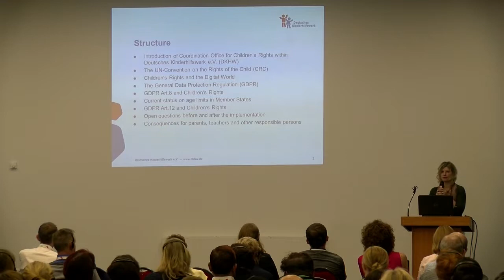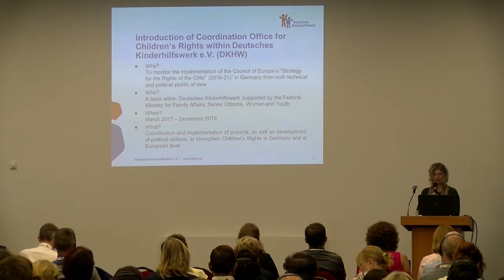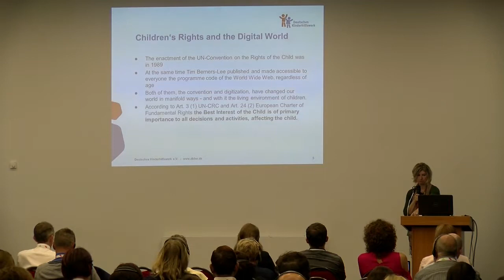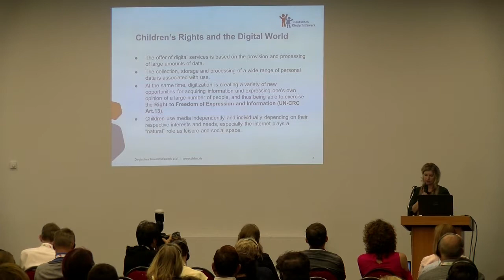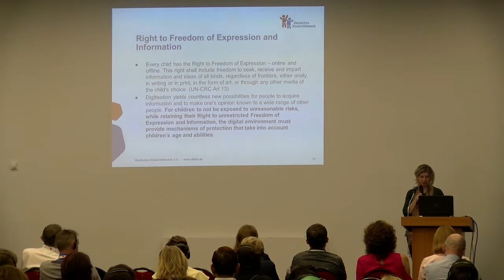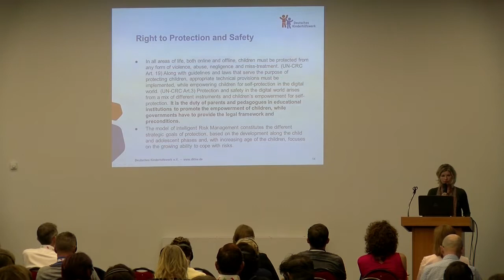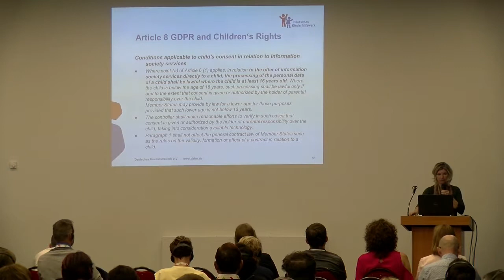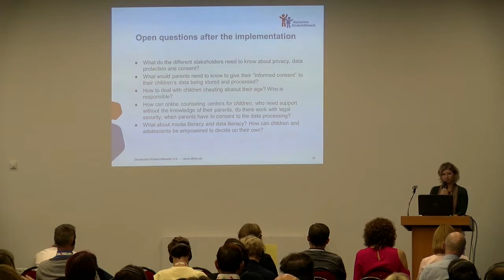Prawa dziecka w świecie cyfrowym a RODO - Daniela Tews, DKHW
W Konwencji o prawach dziecka przyznano dzieciom kilka praw, które mają szczególne znaczenie w odniesieniu do środowiska cyfrowego. Są to między innymi prawo dostępu do środowiska cyfrowego, prawo do swobodnej wypowiedzi i do informacji online, prawo do uczestnictwa i do zabawy – nie tylko offline, lecz również online, prawo do nauki i edukacji medialnej, prawo do ochrony i bezpieczeństwa oraz prawo do prywatności i ochrony danych. Z momentem wejścia w życie ogólnego rozporządzenia o ochronie danych dnia 25 maja 2018 r. niektóre z tych praw uległy wzmocnieniu, przestrzeganie innych zaś stało się utrudnione. Szczególnie art. 8 RODO, zgodnie z którym do celów przetwarzania danych osobowych dziecka, które nie ukończyło 16 lat, wymagana
jest zgoda rodzicielska, wzbudził kontrowersje i wywołał dyskusję w środowisku akademickim, przemysłowym, wśród organizacji praw dziecka, w sektorze edukacji i wśród krajowych ustawodawców. Prezentacja ma na celu szczegółowe wyjaśnienie praw dziecka i konsekwencji wynikających z treści art. 8 RODO oraz przedstawienie kilku przykładów.

W dniach 18-19 września 2018 r. odbyła się 12. Międzynarodowa Konferencja "Bezpieczeństwo dzieci i młodzieży w internecie".
Organizatorem konferencji było Polskie Centrum Programu Safer Internet (PCPSI), które tworzą państwowy instytut badawczy NASK i Fundacja Dajemy Dzieciom Siłę (dawniej Fundacja Dzieci Niczyje), oraz niemieckie konsorcjum realizujące projekt klicksafe. Współorganizatorem wydarzenia było ITU (Międzynarodowy Związek Telekomunikacyjny), głównym partnerem - Fundacja Orange. Konferencja została zorganizowana w ramach programu Komisji Europejskiej Connecting Europe Facility.